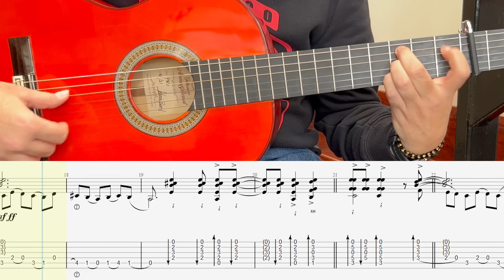Los 10 MEJORES REMATES y CIERRES Fáciles por BULERÍAS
CURSO DE GUITARRA FLAMENCA 1 nivel Cero-Medio
Ahora con Subtítulos en INGLÉS,FRANCÉS Y PORTUGUÉS
Desde cero a nivel medio con MAS de 40 horas de videos en 4k + DE 350 CLASES + libro digital PDF.

CURSO DE GUITARRA FLAMENCA 2 nivel Medio-Avanzado!!!
Con subtítulos en INGLÉS,FRANCÉS Y PORTUGUÉS
Para poder llegar aun nivel semi-profesional con muchas horas
de videos en 4k y audio profesional + todo en PDF descargable y Guitar Pro.
Especialización en Acompañamiento al Cante!!!

Guitarra Flamenca PRO de Alvarez y Bernal de SEVILLA

¡Muchas gracias por acompañarme una vez más en otro video,